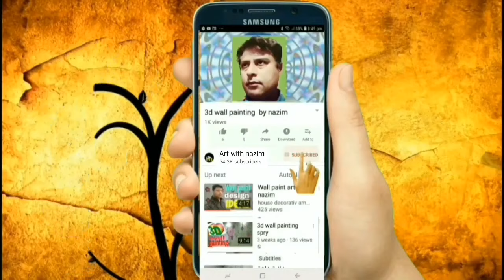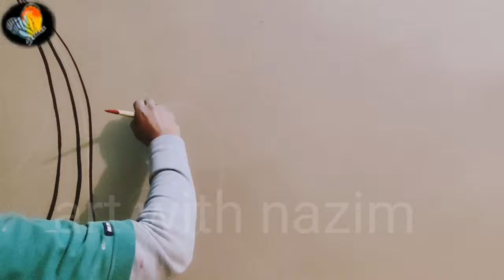wall paint art nazim